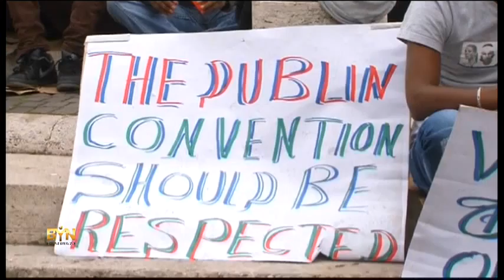1094WD ITALY-MIGRANTS MEMORIAL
1094WD ITALY-MIGRANTS MEMORIAL